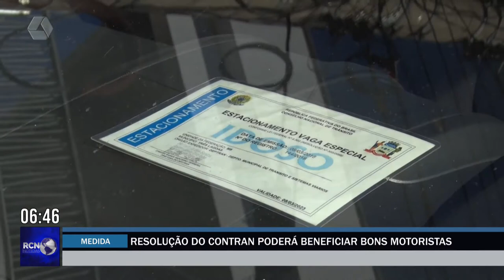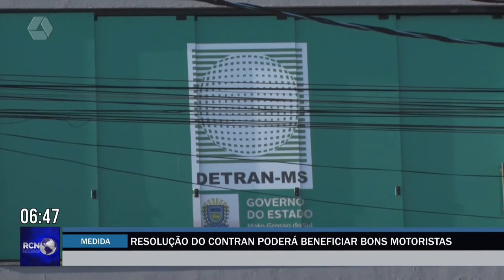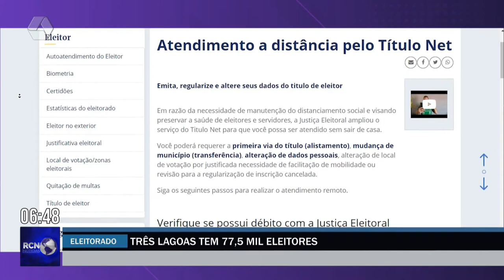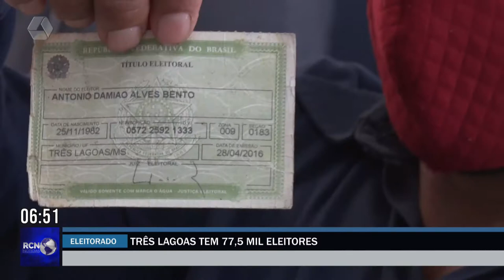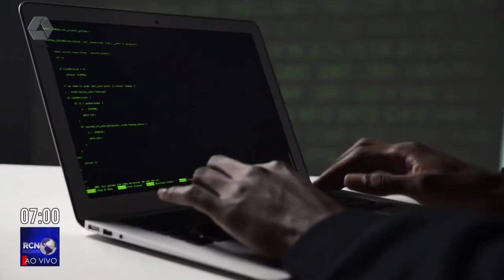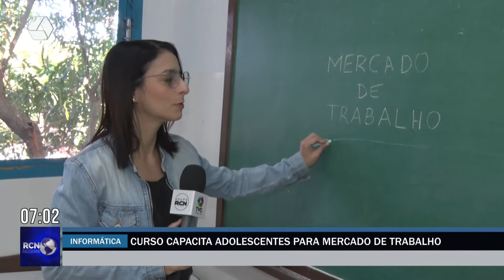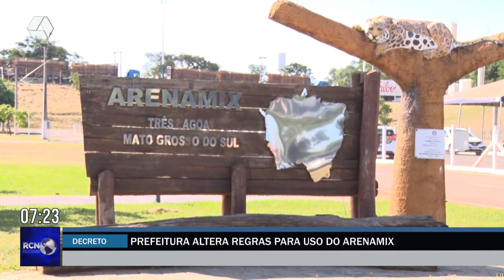RCN Notícias 11/05/2022